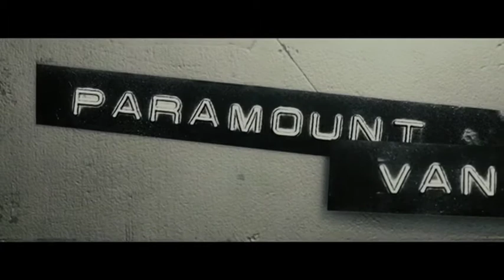Trace Decay - Jamie Watts, Chris Pattwell and Grace Potton